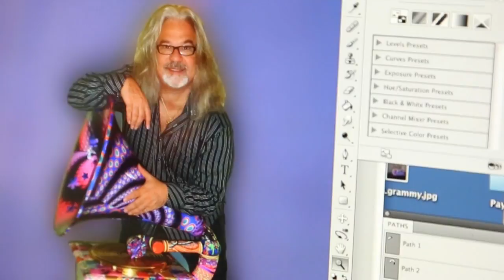VIDEO: Boca artist Laurence Gartel commissioned for Grammy Awards poster